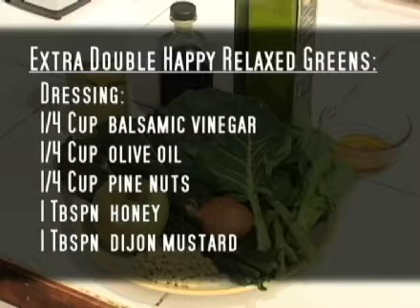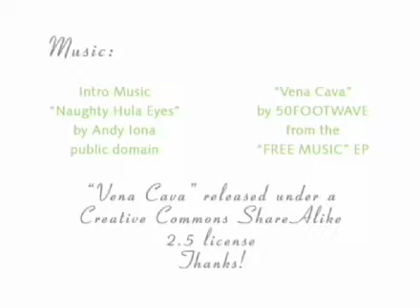#0042 - Kale with Cellular Apoptosis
A quick tour of the wonder that is cellular apoptosis.  And, don't forget to treat your kale right.